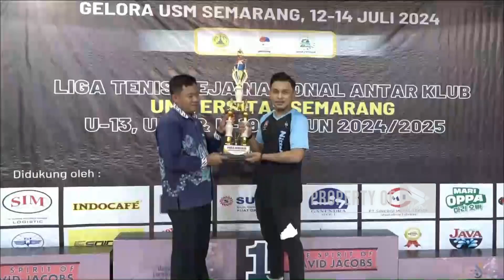LIGA TENIS MEJA NASIONAL ANTAR KLUB, JARING ATLET MUDA - NEWS POINT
UNIVERSITAS BRAWIJAYA TELEVISI (UBTV)
43 UHF Channel Malang Raya
tv.ub.ac.id